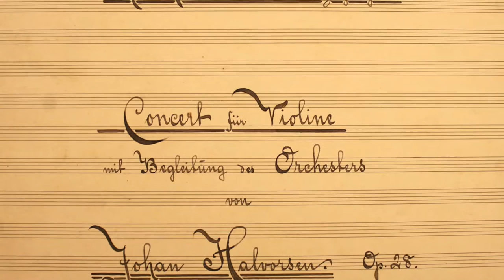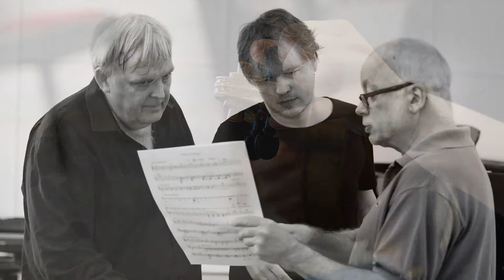Excerpts from Johan Halvorsen's violin concerto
Recorded live in Risør church, 3 July 2016

Henning Kraggerud, violin
Norwegian Chamber Orchestra
Bjarte Engeset, conductor

Photo: Liv Øvland